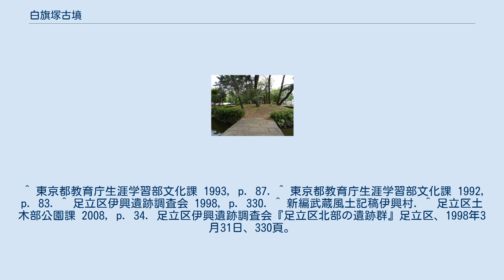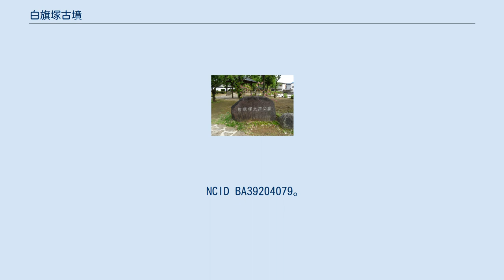白旗塚古墳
白旗塚古墳（しらはたづかこふん）は東京都足立区東伊興にある古墳。
円墳。
1975年（昭和50年）2月6日に東京都指定史跡に指定。
古墳時代後期初頭の6世紀前半頃のものと推定されているが、詳細な考古学調査は2020年（令和2年）7月時点で行われていない。
 江戸時代後半の『日光道中分間延絵図』には、甲塚、摺鉢塚とともに二本松塚として示され、名称未記載のものを含むと合計8基の古墳が並ぶ姿が描かれている。
このことより、相当数の古墳からなる伊興古墳群（または白旗塚古墳群とも）を構成していたことが推定できる。
その後、土地の開墾や都市開発などに伴って消滅が進み、1964年（昭和39年）の土地改良事業による都市開発の過程で他の古墳は全て取り壊され、現存するのは白旗塚古墳のみとなっている。
 毛長川流域に広がる足立区北部の遺跡群の一角を構成するものとみなされている。
さきたま古墳群から大宮台地をはさんだ毛長川流域には伊興遺跡、舎人遺跡などの遺跡群があり、相互の直接的な関連は不明だが、毛長川の水運を用いた古代文化圏として何らかの関係があったものと推定されている。
 『新編武蔵風土記稿』によれば、源義家が奥州征伐時にこの地で白旗をなびかせて戦ったとの逸話から、白旗塚と呼ばれるようになった。
 古墳が東京都指定史跡になったことを受けて、足立区は1987年（昭和62年）に白旗塚古墳を含む敷地を史跡公園として整備した。
公園内には白旗塚にまつわる『新編武蔵風土記稿』の引用石碑、埴輪像などが設置されている。
 ^ a b 足立区白旗塚古墳. ^ “日光道中分間延絵図 5巻之内1” (日本語). 五海道其外分間絵図並見取絵図. 東京国立博物館 (1806年). 2016年6月12日閲覧。
 ^ 東京都教育庁生涯学習部文化課 1993, p. 87. ^ 東京都教育庁生涯学習部文化課 1992, p. 83. ^ 足立区伊興遺跡調査会 1998, p. 330. ^ 新編武蔵風土記稿伊興村. ^ 足立区土木部公園課 2008, p. 34. 足立区伊興遺跡調査会『足立区北部の遺跡群』足立区、1998年3月31日、330頁。
 NCID BA39204079。